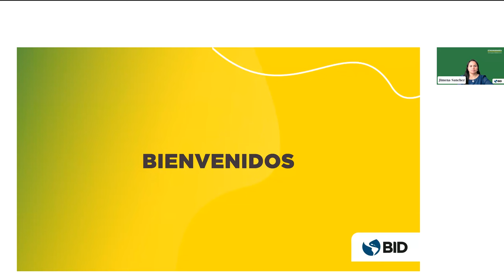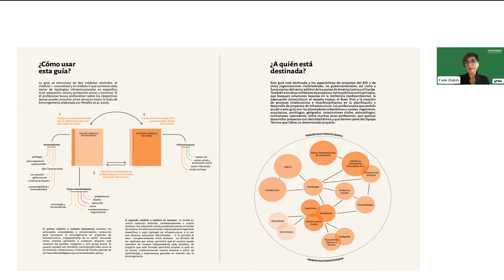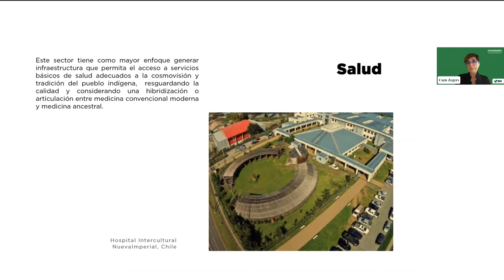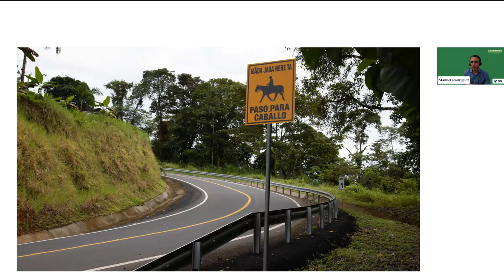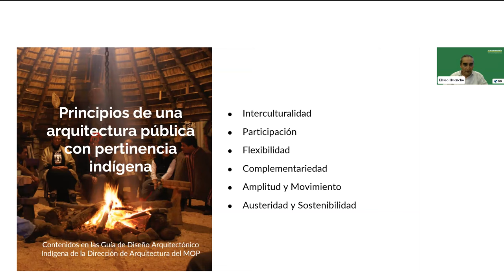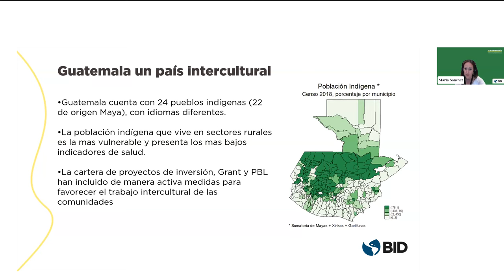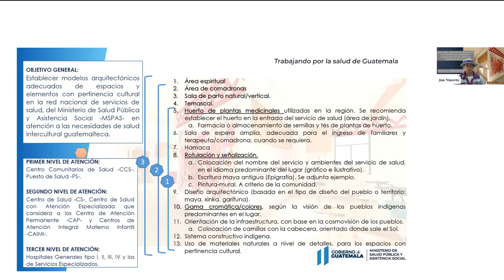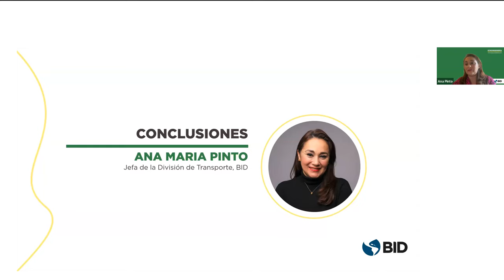Buenas prácticas para infraestructura y servicios públicos sostenibles y culturalmente adecuadas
Etnoingeniería – Buenas prácticas para infraestructura y servicios públicos sostenibles y culturalmente adecuadas

La etnoingeniería contempla una metodología participativa para abordar proyectos de infraestructura y sus procesos de implementación adaptados a las particularidades culturales de los grupos étnicos.